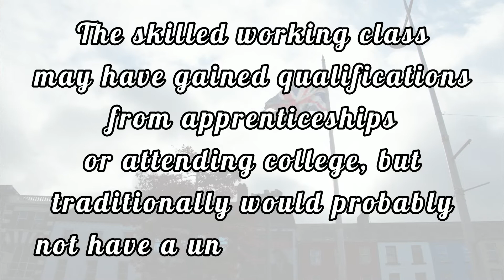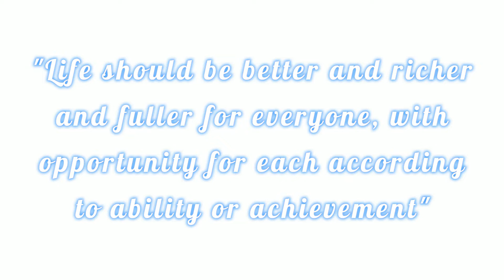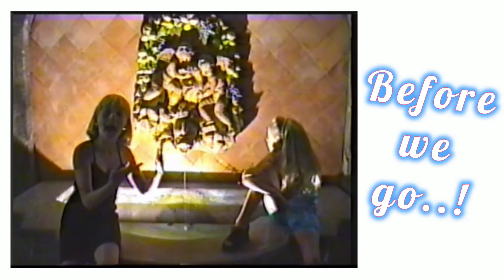American Dream vs British Class System - What's The BIG Difference?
American Dream vs British Class System - what's the BIG difference between the two?

The term "American Dream" was coined by James Truslow Adams in 1931, saying that "life should be better and richer and fuller for everyone, with opportunity for each according to ability or achievement" regardless of social class or circumstances of birth.

In Britain, before the Industrial Revolution, your place in society was dependent upon what kind of family you were born into. This influenced your lifestyle, occupation, social status, and political influence. Since the advent of industrialization, the British Class System has been constantly changing and evolving.

We compare and contrast the two systems, and discuss the various merits and downsides of each.

This topic was suggested by Larry, a great supporter of our channel. Thank you, Larry.

All opinions expressed by individuals in this video are their own.

All images used in this video are in the public domain.